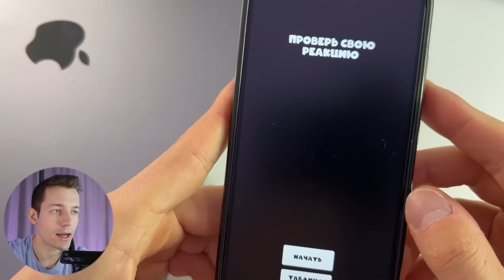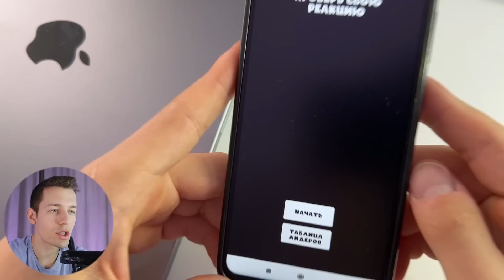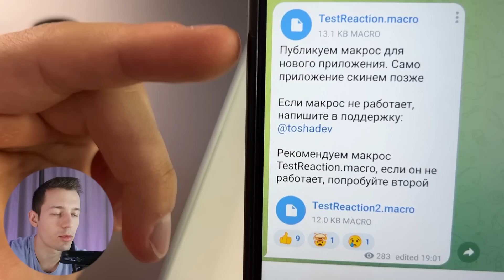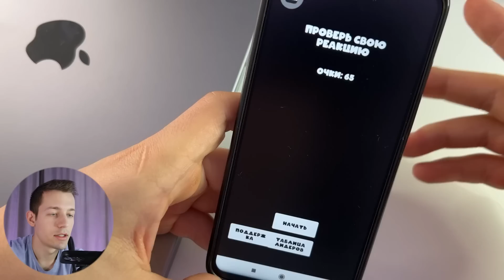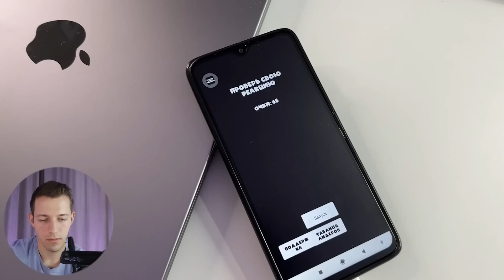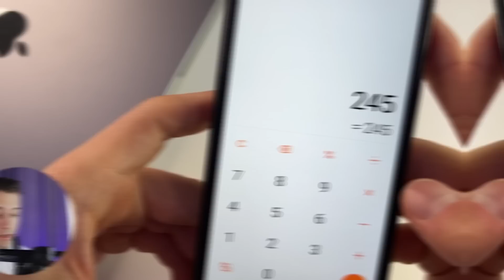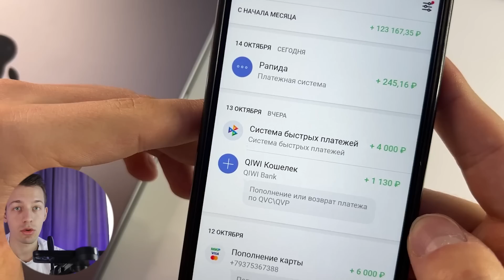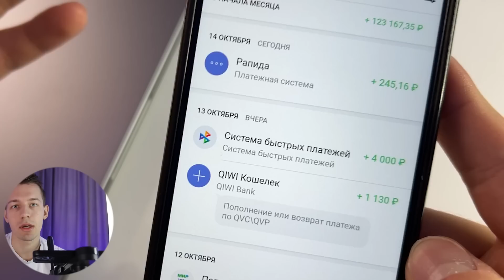ЛОВИ 89₽ ЗА КЛИК - ЗАРАБОТОК В ИНТЕРНЕТЕ БЕЗ ВЛОЖЕНИЙ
💸 Как зарабатывать в интернете 3₽ ЗА КАЖДЫЙ КЛИК? Какой самый простой заработок в интернете? С чего начать заработок в интернете без вложений новику? Ответы на эти вопросы я дал в этом видео на примере приложения для заработка в интернете Проверь Реакцию!